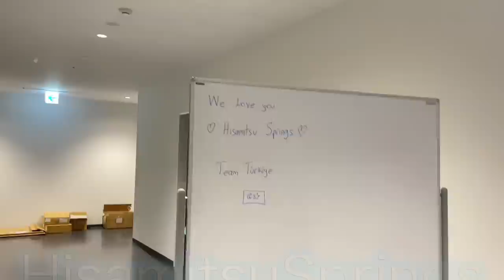THANK YOU TURKIYE🇹🇷💙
9月12日(火)サロンパスアリーナで
トルコ女子代表と親善試合を実施🇹🇷
Springsでは恒例となった選手入場前の裏側✨
トルコ代表の裏側も撮影してみました🎥💙

Springsの選手たちはいつも通りわちゃわちゃしていましたが
トルコ代表はホワイトボードに何かを書いてる様子が...🖋⁉️

両チームの選手入場の様子をご覧ください👀
トルコ女子代表のスタッフ・選手の皆さんありがとうございました🫶

久光スプリングスHPや各SNSのフォローもよろしくお願いします★